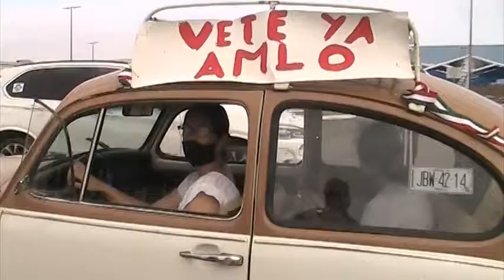AMLO FALLO,SE VAN LOS INVERSIONISTAS DE MEXICO